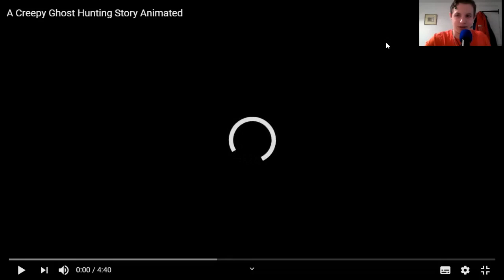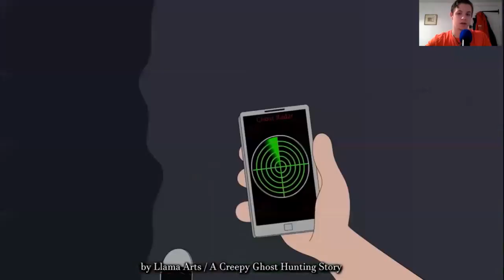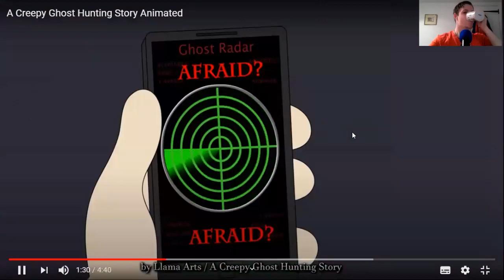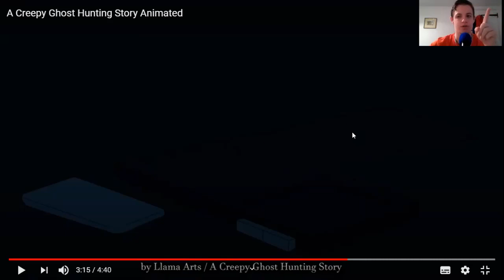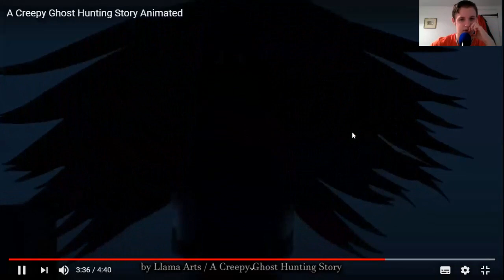ghost story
let me know if you want to hear my ghost story